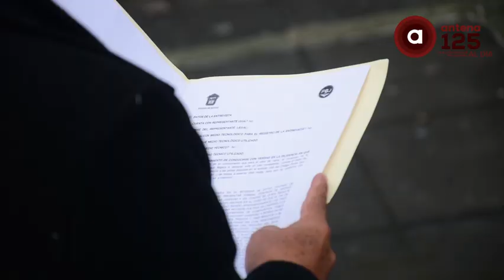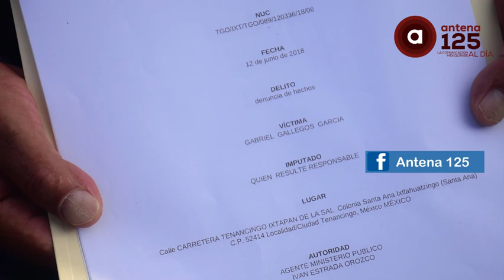Amenazan de muerte al candidato Gabriel Gallegos por la alcaldía de Tenancingo